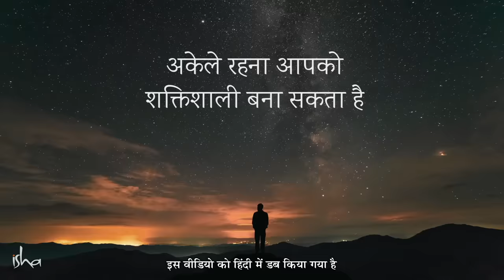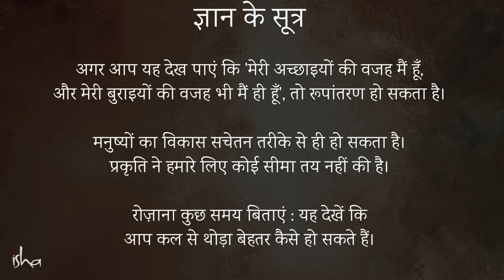अकेले रहने का फायदा | Power of Being Alone | Sadhguru Hindi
क्या आपका अकेले रहने का मन करता है? क्या अकेले रहकर भी सभी के साथ अच्छे रिश्ते रखे जा सकते हैं?